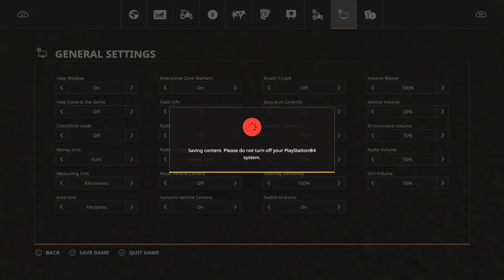Ο εφιάλτης στο χωράφι με τις πατάτες #9 | Erlengrat | Farming Simulator 19 Greek | PS5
Συνεχίζουμε την σειρά στο Erlengrat της Ελβετίας, μέσω του Alpine Expansion Pack. Σε αυτή την σειρά θα παίξουμε με όλα τα διαθέσιμα προς αγορά DLC, αλλά χωρίς άλλα mods.